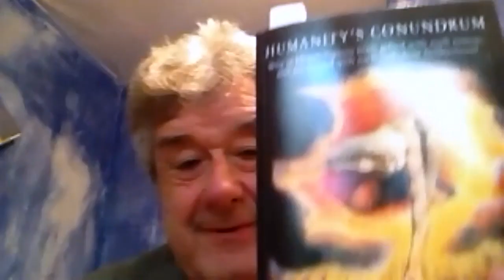David Zigmond on Humanity's Conundrum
David Zigmond spoke with Simon Duffy about his new book ‘Humanity's Conundrum’.

In the interview, David Zigmond explores the challenges created for humanity by our sense of dread and insignificance and the importance of our search for meaning and community. David's approach to exploring mental health reinforces the importance of community and citizenship as part of the response to anxiety and psychosis.